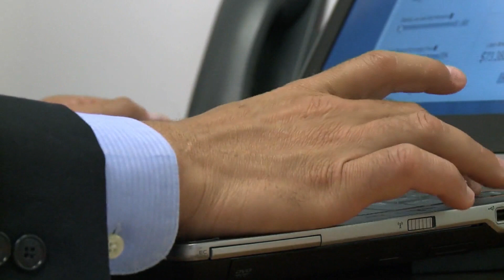Veterans Go Further with VBA | Cory Gritter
Veterans Go Further with VBA by applying for and using the benefits and services they qualify for. Veteran Cory Gritter used his VA benefits to better his business and save for everyday expenses. See which VBA benefits and services you may qualify for, go